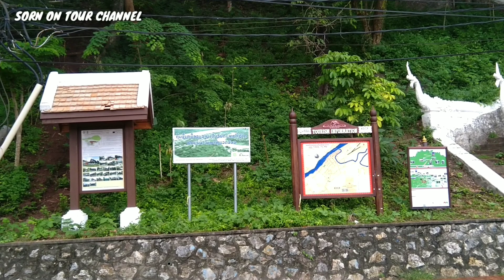Luang Prabang EP9: ຊົວວີວສອງຝັ່ງນ້ຳຄານ || เดีนชมวีวสองฝั่งน้ำคาน บรรยากาศดีมาก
ບ່າວສອນພາເລາະນະຄອນຫຼວງພະບາງ

Luang Prabang province, View of Khan River